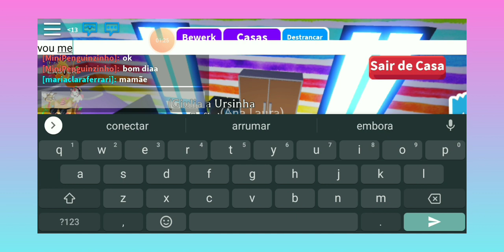Sendo patricinhas por um dia//roblox